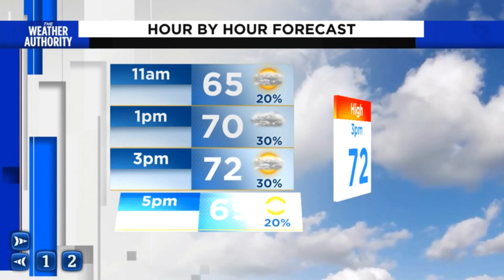Update on rain chances this evening and temps for next week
Asst. Chief Meteorologist David Heckard has the latest on rain chances.